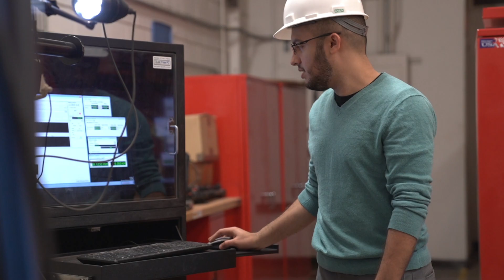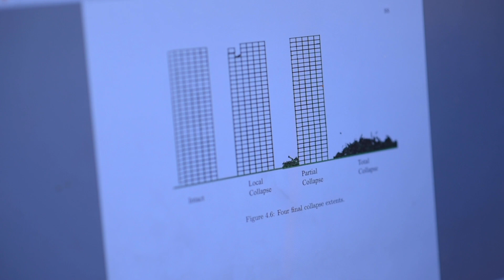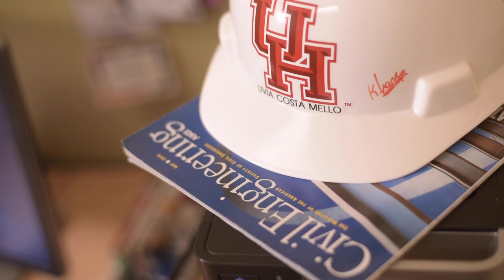Civil Engineering | UH Engineering Graduate Program Spotlight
Welcome to the Civil Engineering graduate program at the University of Houston Cullen College of Engineering!

We prepare students with the extensive background necessary for practicing professional civil engineering in industry. The curriculum is focused on design, construction, management and operation to enable graduates of the program to cope with and solve current and future grand challenges facing the civil engineering field.

The graduate program in Civil Engineering offers programs of study in Geotechnical Engineering, Hydrosystems Engineering, Structural Engineering, and Water Resources Engineering.

We are ENGINEERING EXCELLENCE.

Apply here!